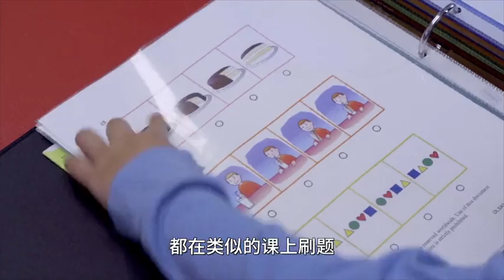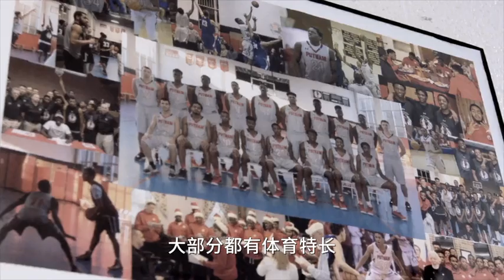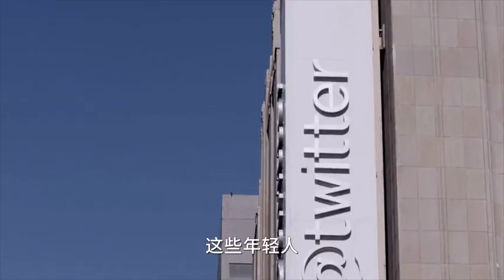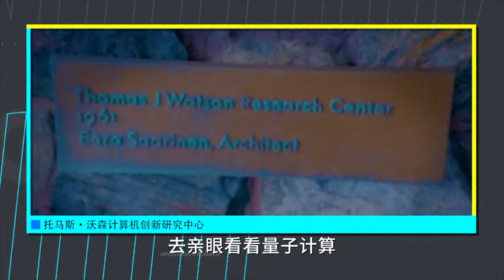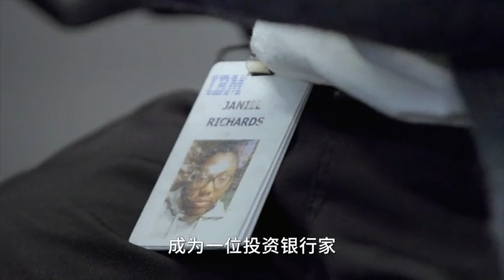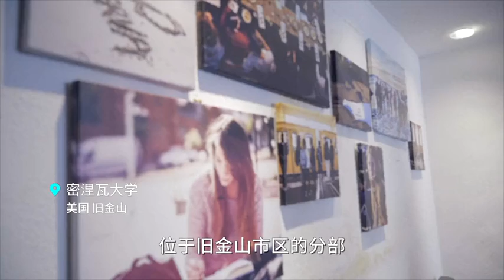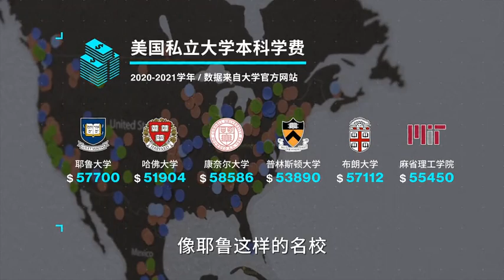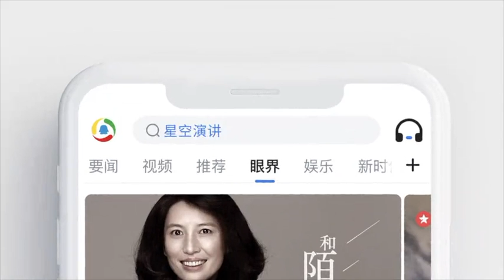求学常春藤还是技校学技能？围观被择校难题困扰的美国人